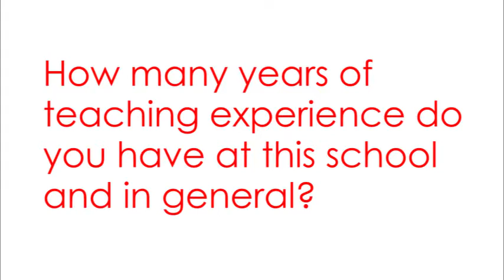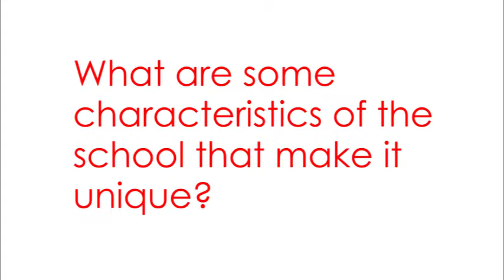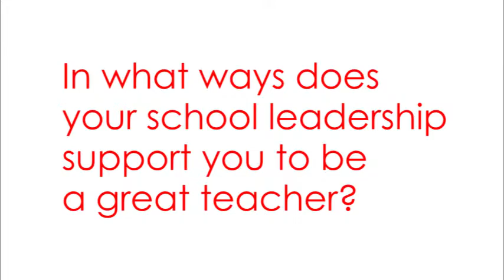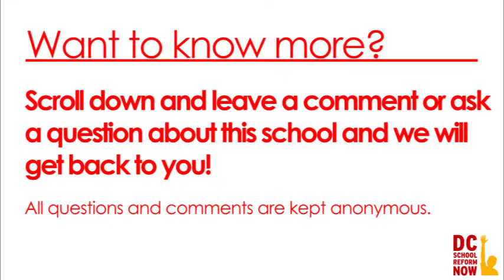Kelly Miller Middle School Teacher Interviews